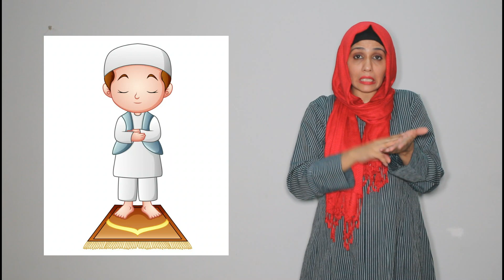Eid-ul-Adha Related Information/Message For Deaf Kids | Mehrin Iftikhar Interpreter PSL.